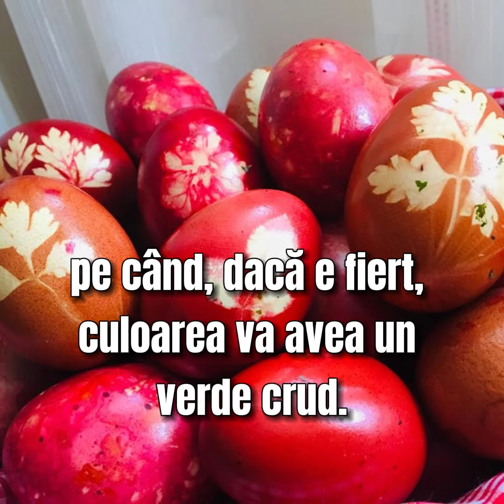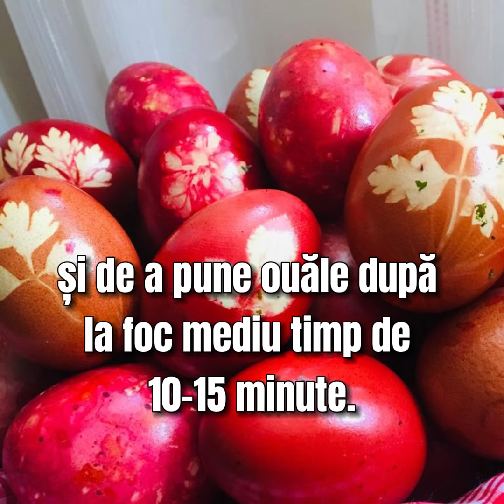Ouă vopsite natural – Obține culoarea dorită folosind pigmenți naturali